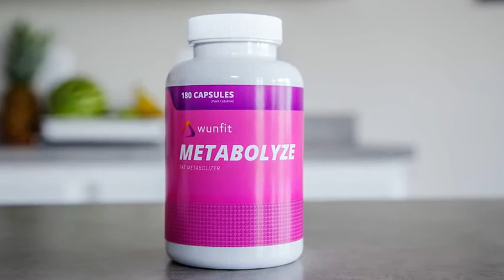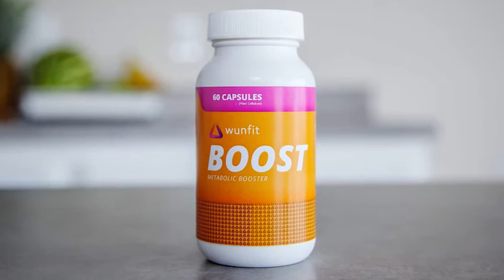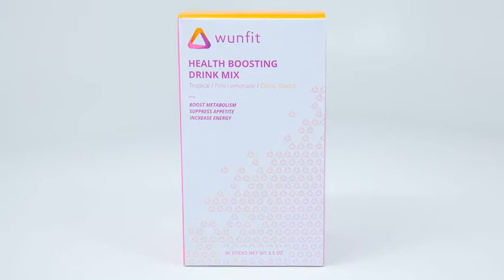WUN FIT wakeupnow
WUN Fit presents health-promoting products with high-quality ingredients and formulas designed to fit you and your fitness goals. It’s not about staying fit. It’s about living fit.

BigChips, Jeremy Neal, jeremy bigchips neal, video marketing, Simple Freedom, WUN, wunlife, wakeupnow, wakeupnow leader